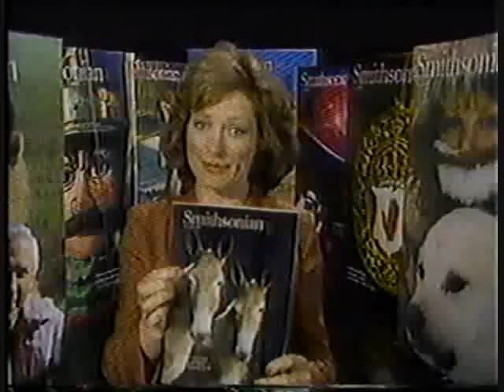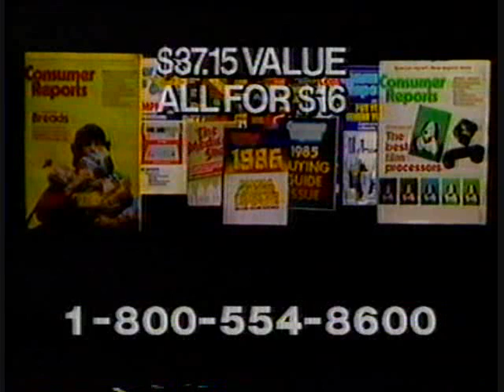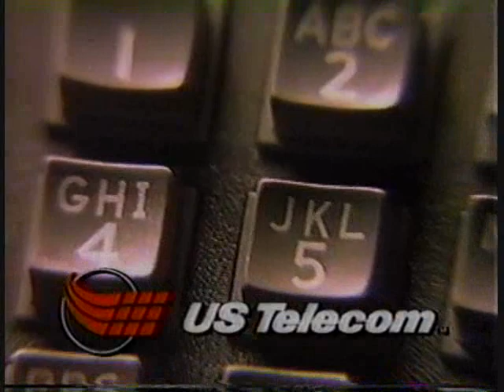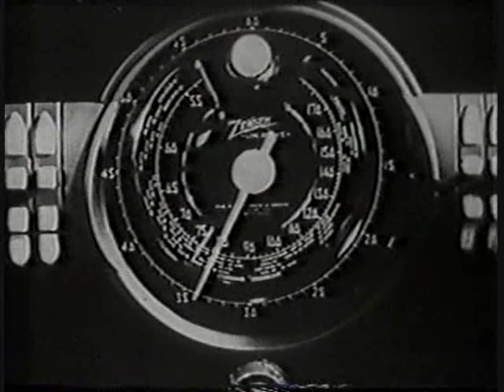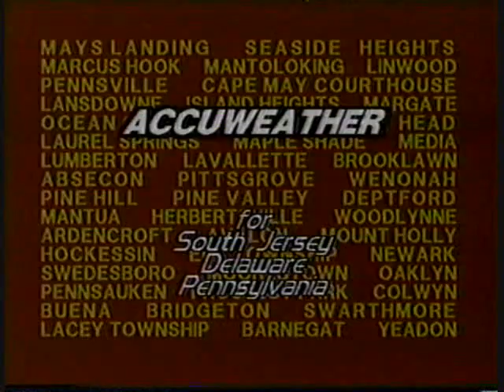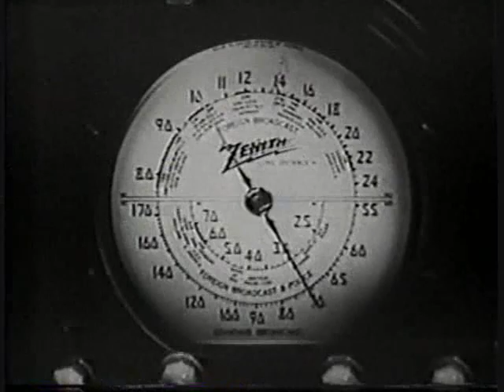WSJT TV 65 Vineland NJ 1985.wmv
Ritz Brothers movie with local commercials